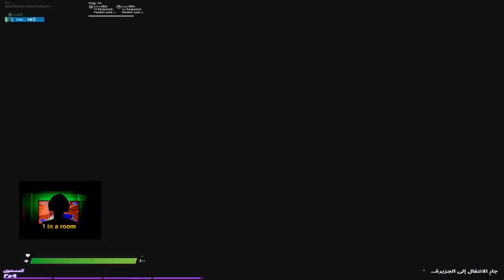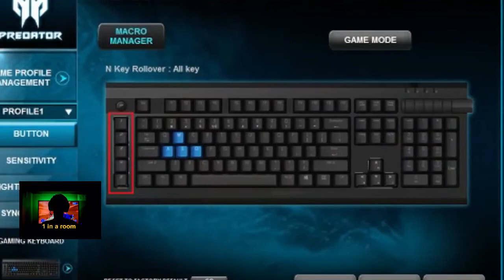Fortnite || The Best Moments || 1 In A Room